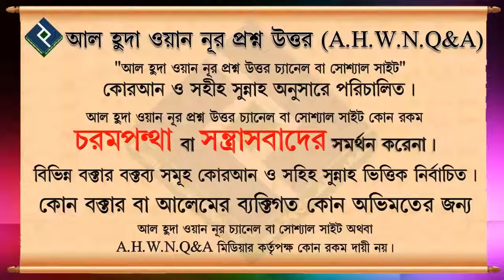ওমরা ও সাদাকা কোনটা সওয়াবের দিক থেকে গুরুত্বপূর্ণ ᴴᴰ┇শাইখ জসিমউদ্দীন হাফেজাহুল্লাহ্